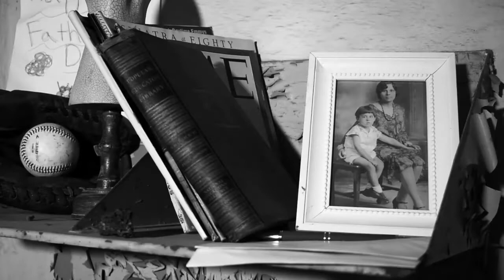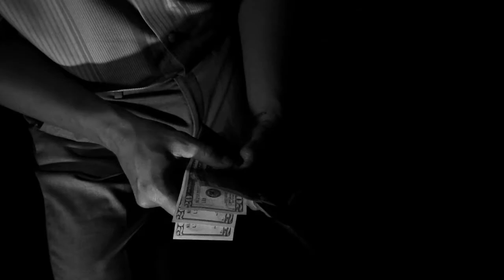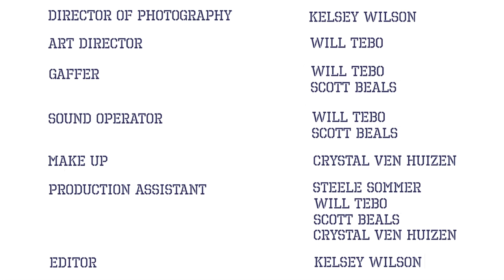8330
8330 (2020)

Director: Kelsey Wilson

Surrealized Studios

Prisoner Kenneth Hastings is haunted by his past partner in crime. When an escape fails, he decides he must confess to his murder.

Part of the 13 Stories Film Competition at the Old Idaho Penitentiary, Boise, Idaho. Registration for the 2021 competition begins in March 2021!